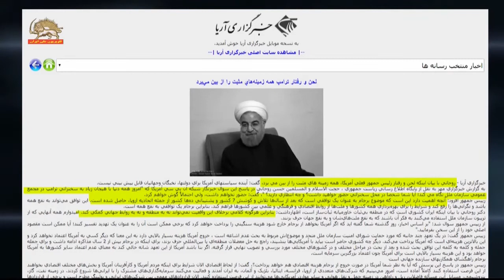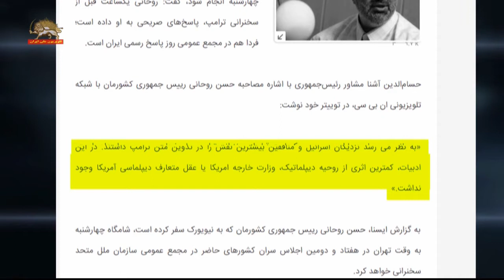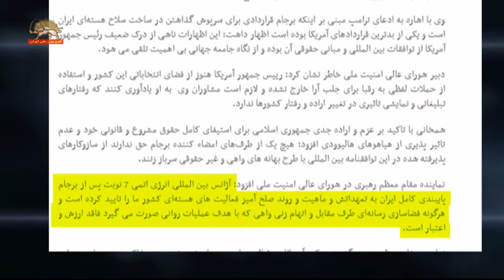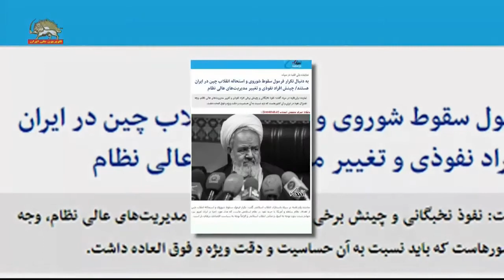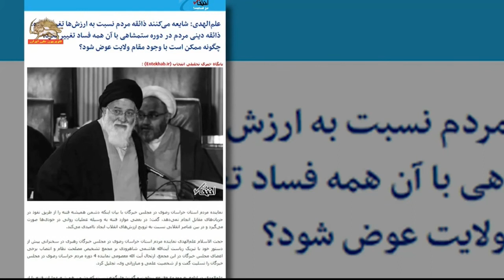گزارشی از واکنش مهره ها و رسانه های رژیم نسبت به سخنرانی رئیس جمهور آمریکا